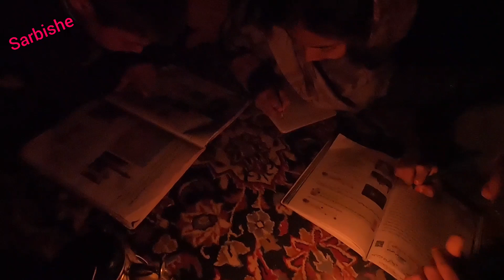How to live and study in nomadic areas#nomadic#doora#sarbishe#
Life in hard conditions in the village and tribesist, which is even deprived of the basic facilities Substitute and follow the posts from us. Taken.